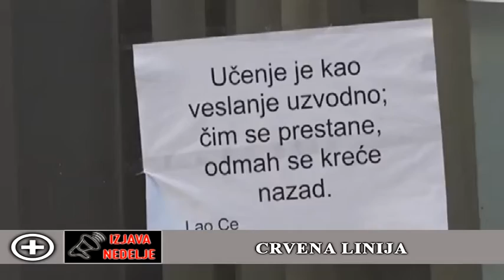belami.rs - CRVENA LINIJA